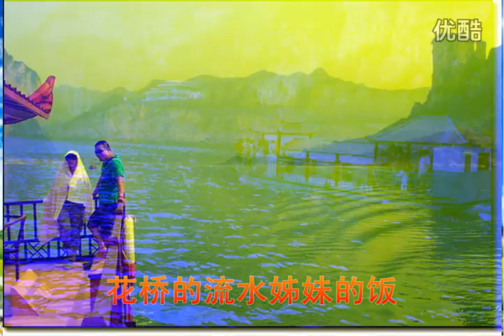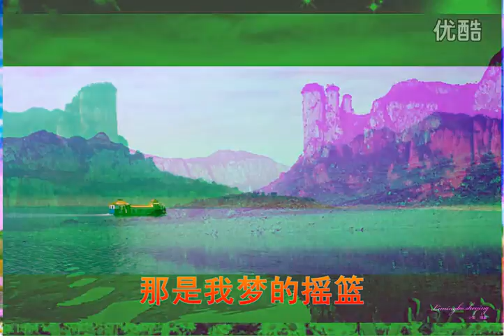Ayoudou 化屋--阿幼朵--梦的摇篮